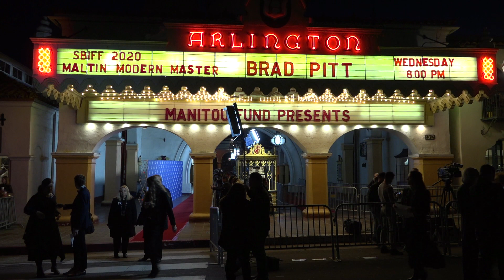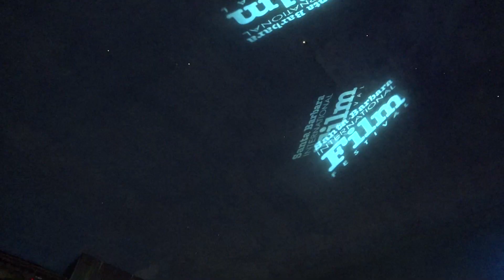SBIFF 2020 - Maltin Modern Master Award Honoring Brad Pitt B-Roll